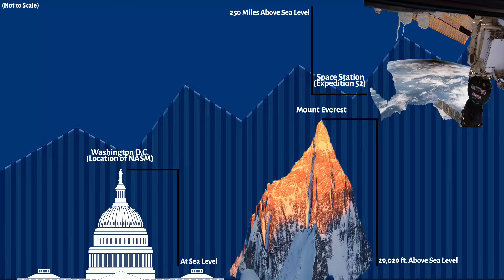Astronaut Jack Fischer Finds Himself in Hot Water... Sort of - ISS Science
Astronaut Jack "2fish" Fischer stopped by for the latest episode of the Smithsonian's ISS Science and tried out a hands-on experiment involving boiling water. Find out how Jack fared.

Science Starters brought you by the generous support of Boeing and produced by STEM in 30.